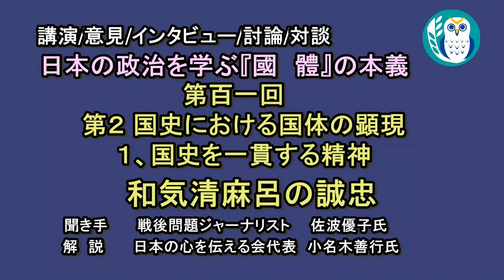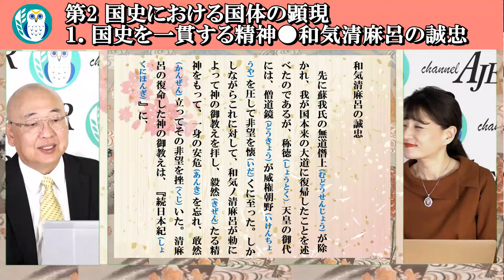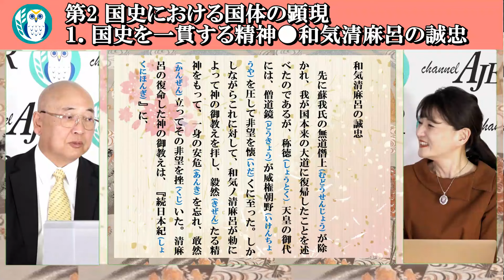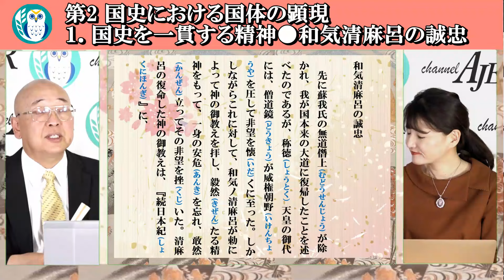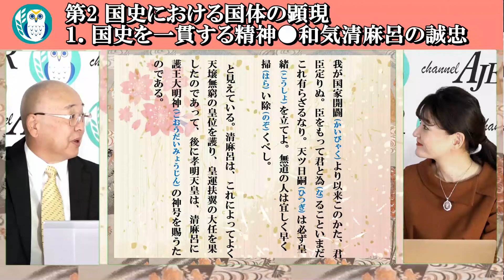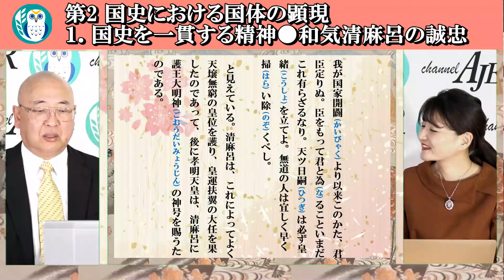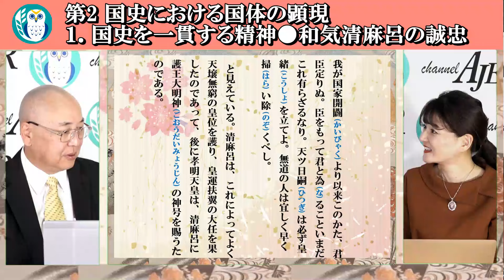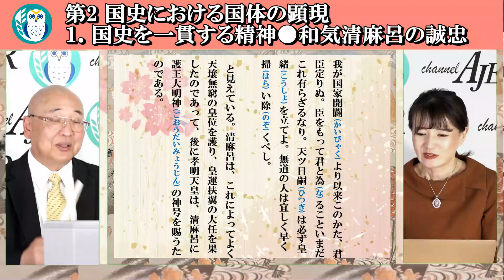『国体の本義』第2国史における国体の顕現１、国史を一貫する精神ー和気清麻呂の誠忠」小名木善行＆佐波優子AJER2024.5.8(3)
日本の政治を学ぶ
『國體の本義』

第２　国史における国体の顕現
　１、国史を一貫する精神
　　　和気清麻呂の誠忠

小名木　善行
佐波　優子

★國體の本義
佐波優子さん作成番組資料ダウンロード用URL